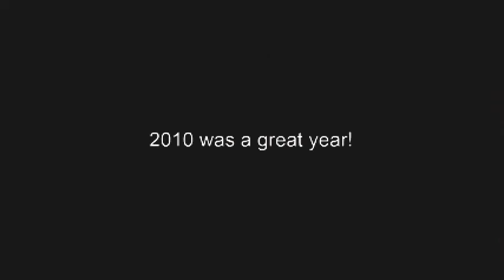Penfield Paints Perpetually 2011 remake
I created this piece from two other clips in an attempt to put a better sound track on it. I think it works. Heart me if you like this